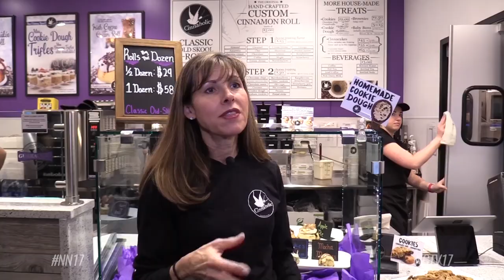Cinnaholic Opening In Downtown Naperville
There’s a sweet new place opening up in Downtown Naperville.

Cinnaholic, located just off the corner of Jefferson Avenue and Main Street, offers 100% plant-based, dairy, lactose-free, egg, and cholesterol-free treats like, of course, cinnamon rolls and cookies.

Tired of the limited vegan dessert options, Kaleen Barbera opened up Cinnaholic for those who have a specialized sweet tooth.

Select community members had the chance to sample the delicious treats a day before its grand opening, which over 7,000 people on Facebook are interested in attending.

Barbera says she and her team will wake up early on their opening day on January 17 as she expects thousands of cinnamon rolls to roll out, and that’s because of their special price tag that day of just $1.

With about 20 different frostings, and 20 different toppings it might take you longer to decide what you want than make the order itself.

“The goal is to really customize what you want. We made some of our local favorites, because people come in here and they’re confused and that’s what keeps them coming back,” said Barbera.  “You can try something different every time you come in.”